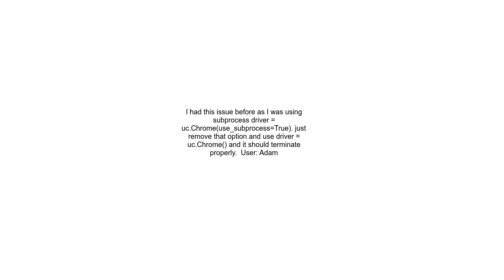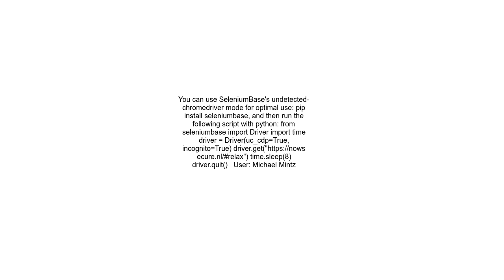undetected chromedriver does not quit properly after script execution is complete